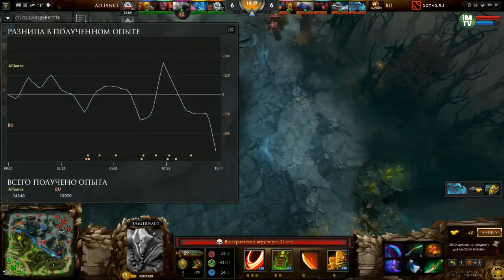Alliance vs BU, TI5 Europe Qualifier, Game 1